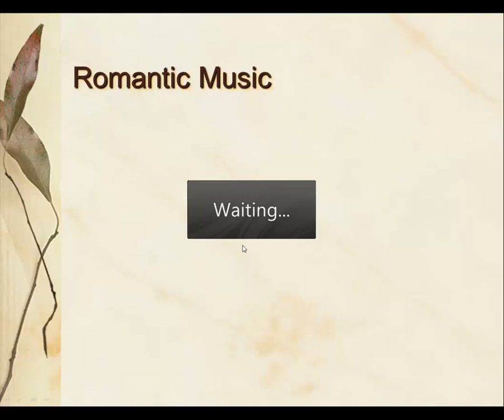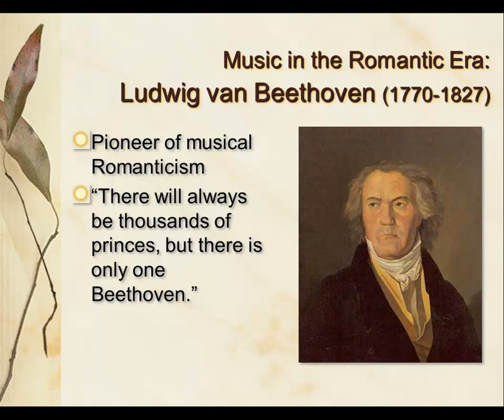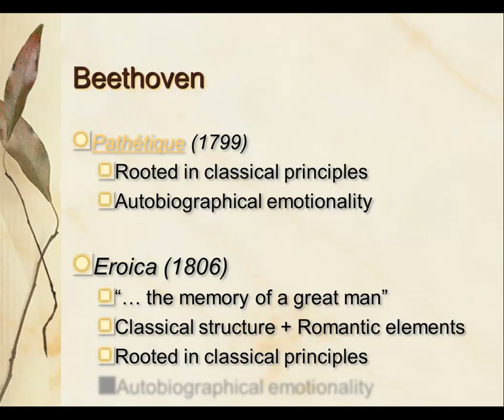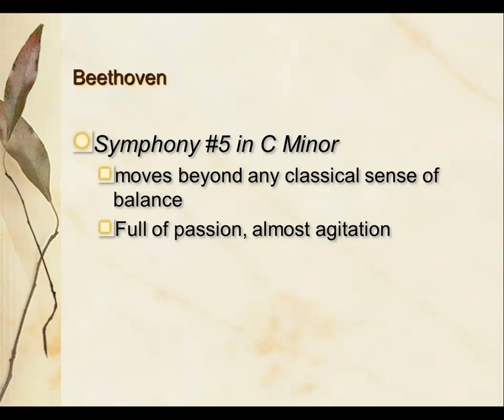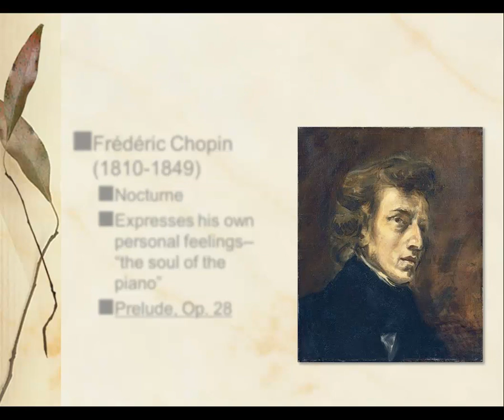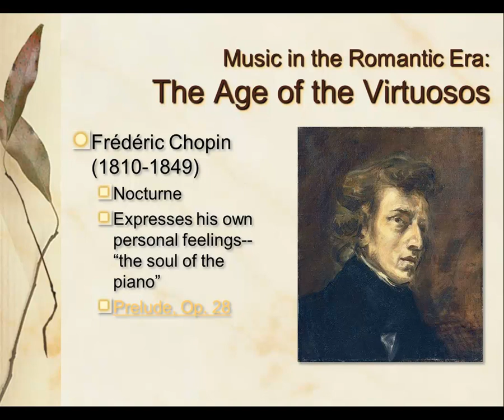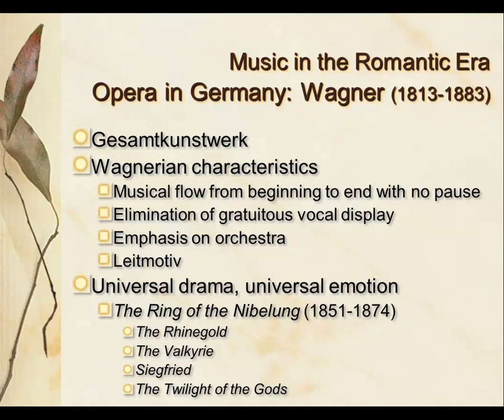Romantic Music Lecture